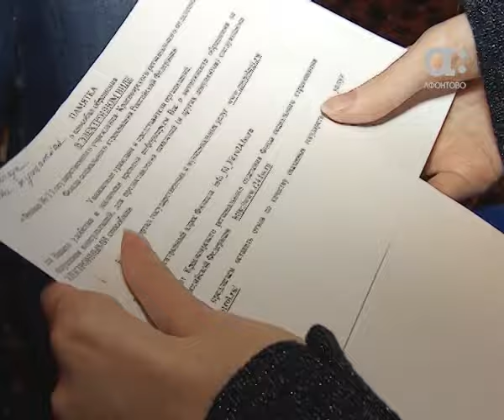Люди с инвалидностью не могут получить путевки в санаторий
Люди с инвалидностью не могут получить путевки в санаторий. Они уверяют: годами ждут очереди, чтобы пройти необходимый курс реабилитации, хотя поддерживать свое здоровье им необходимо каждый сезон. Причем санаторное лечение людям с инвалидностью обязан обеспечить  фонд социального страхования.